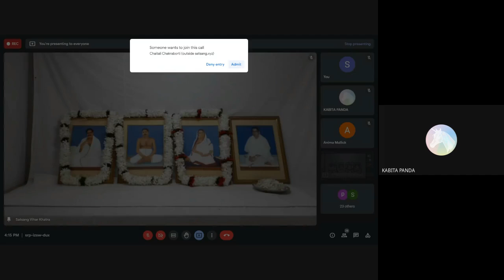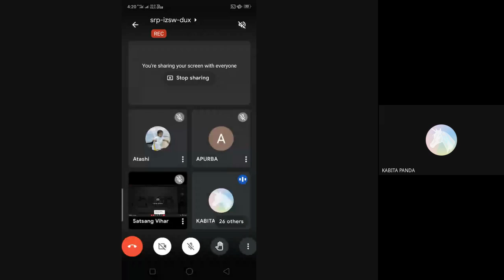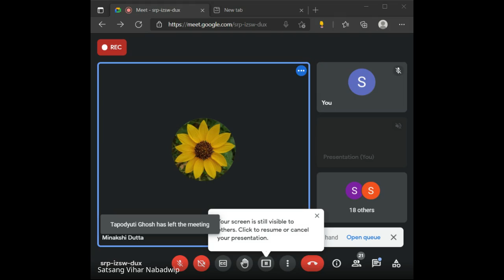e marisanmelon khatra 20 07 2021